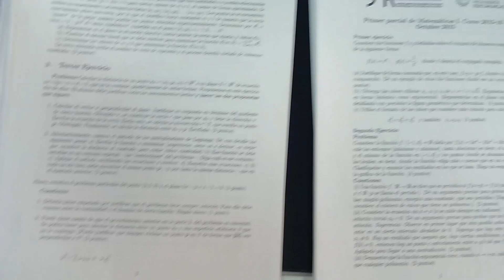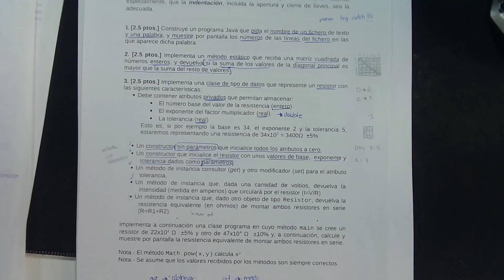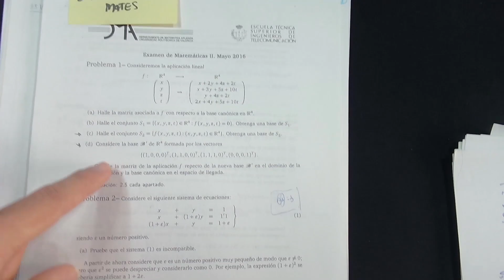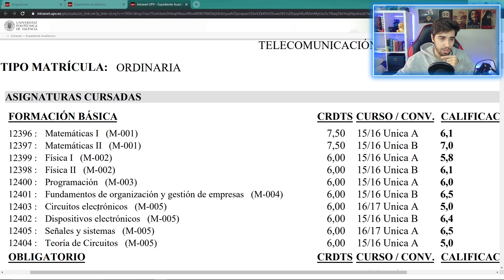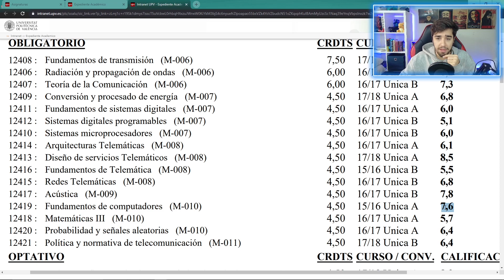Conoce las 10 Asignaturas de Primero de Ingenieria de Telecomunicaciones! 📡 Te enseño mis Notas 😲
ENTRA AQUÍ ☝️ ¿Quieres estudiar una ingeniería pero no sabes cual? Te lo cuento TODO!!

En este vídeo te voy a enseñar las asignaturas de primero de ingeniería de telecomunicaciones de la universiadad politécnica de la valencia (UPV). También te enseñaré mis apuntes y notas de cada una de estas y te contare un poco mi experiencia después de haber pasado por la difícil carrera de ingeniería de telecomunicaciones.

✅Mis Recomendaciones 👇                                                                                           |
🏭 Mira mi sección en Amazon!
🌐 Échale un ojo a la web!

👨‍🎓 Quieres APRENDER Más? 👇                                                                                                     |

⌚ Minutos 👇                                                                                          |
00:00 Introducción
01:14 Fisica I
01:58 Fundamentos de Computadores
03:14 Empresa
04:00 Matemáticas I
04:45 Programación
06:00 Dispositivos Electrónicos
07:17 Fisica II
07:44 Fundamentos de telematica
08:06 Matemáticas II
09:06 Teoría de circuitos
09:30 Mis notas en primero